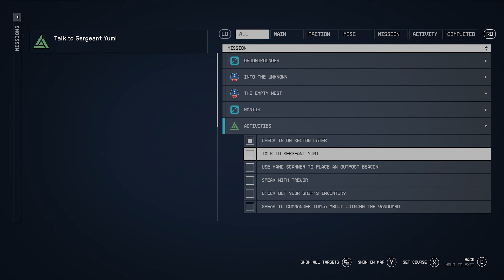Check Out Your Ship's Inventory - STARFIELD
playing
How to Check Out Ship's Inventory

Mission: Check Out Your Ship's Inventory
Activity: Check Out Your Ship's Inventory